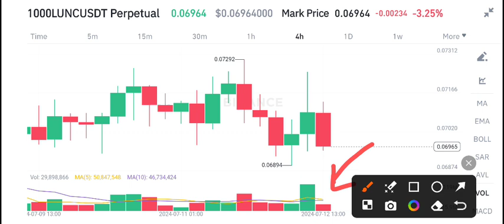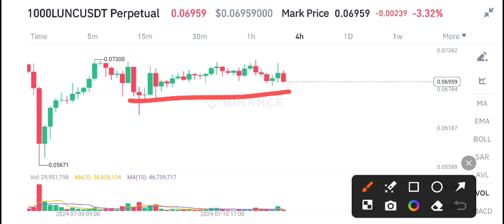Lunc Today News! Terra Classic Price Prediction Today